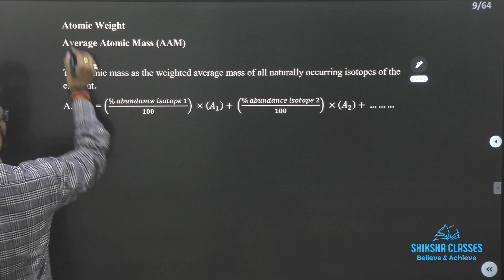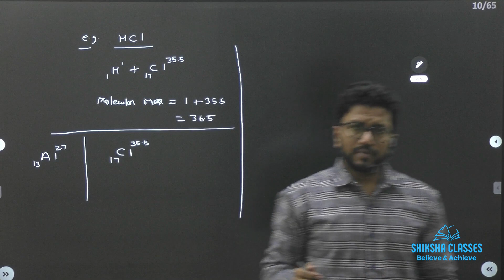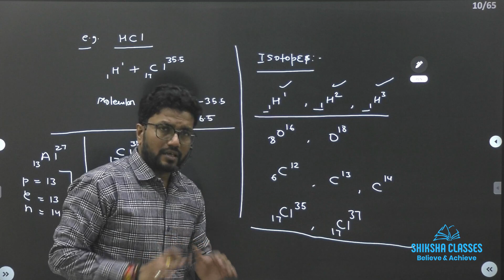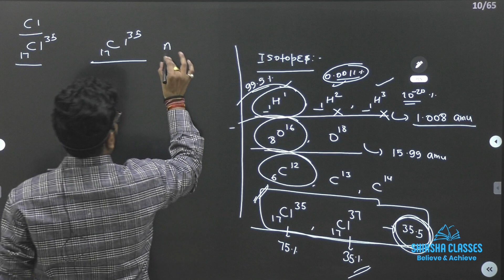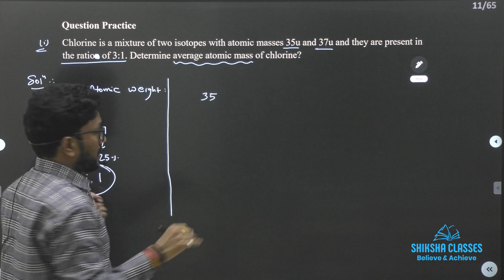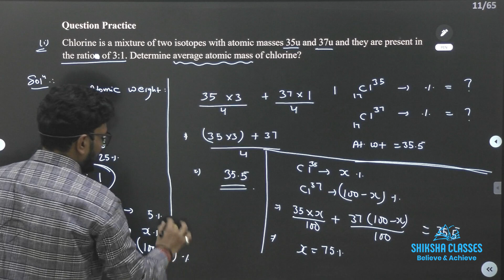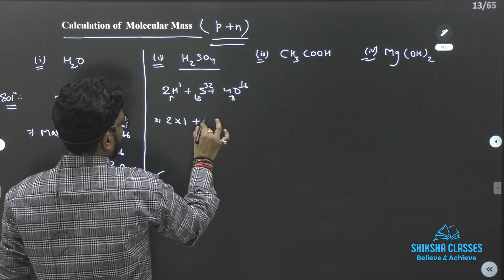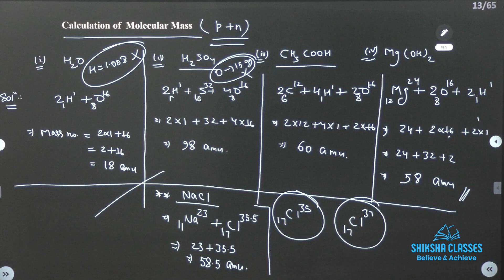Mole Concept_03 (Some basic concepts of chemistry) | JEE | NEET | Shiksha Classes, Bhandara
Hello everyone,

Embark on a knowledge-filled journey with our insightful lecture covering vital topics for JEE, NEET, and 11th & 12th: "Atomic weight, Calculation of average atomic mass, Isotopes, Molecular weight calculation, Atomic mass , Atomic mass unit."

📲 Practice Online for JEE/NEET at Zero Cost!